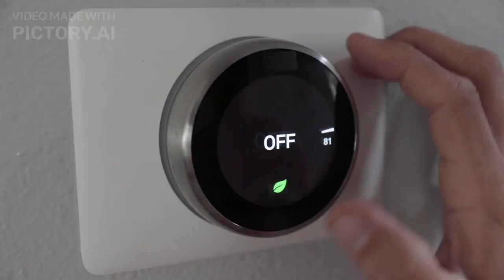AI SMART HOMES for Real Estate Investors in Texas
An "AI Smart Home" is a Solar Powered Home that uses Smart Home Technology, Robotics, & Advanced Electronics.

AI SMART HOMES INCLUDE:
-Solar Powered Cameras
-Smart Delivery Box
-Solar Outside Lights
-Movable Shades
-Pet Robot
-Remote Control Ceiling Fan
-Remote Control Electrical Outlets
-Smart Door Features
-Smart Trashcan
-Interactive Glass (think Ironman)
-AI Refrigerator
-Smart Oven/Stove
-Dry Erase Walls in Bedroom
-Touchless Kitchen Faucet
-California King Size Bed
-High Speed Wifi
-Smart Washer/Dryer
-Remote Control Air Conditioner
-Tankless Water Heater
-Window Sensors
-Smart Contact Motion Detectors
-Smart Smoke Detectors
-Double Vanity Sink

Construction Data Scientist: Anade Davis

Virtual Mirror Smart Home on Instagram  @AISmarthomes